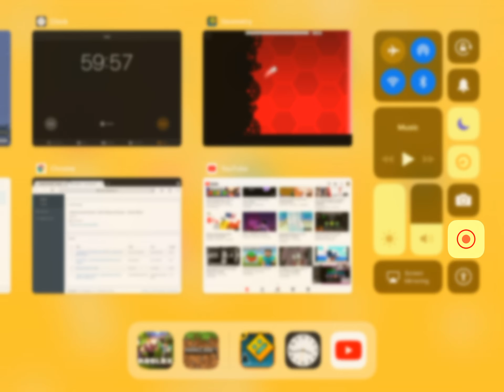Crimson World by cyrillic